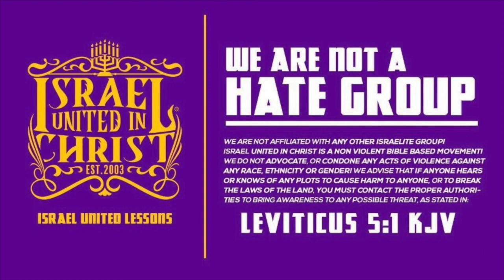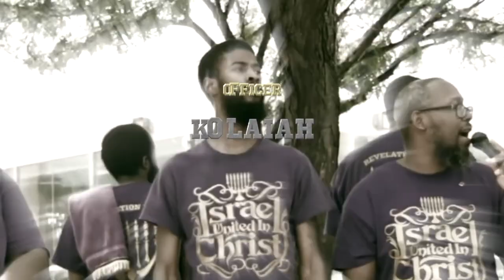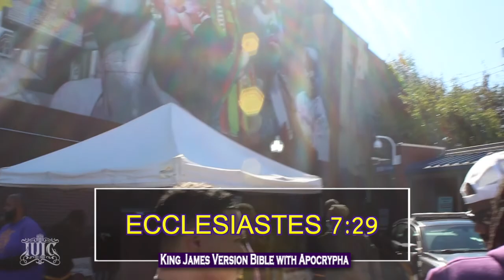The Israelites: Do Black Lives Matter to Black People Part 2